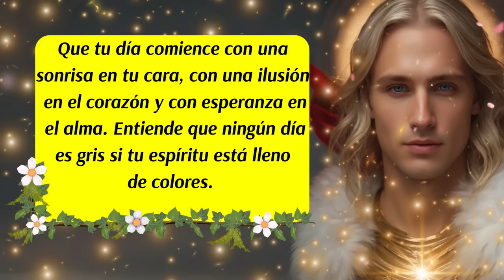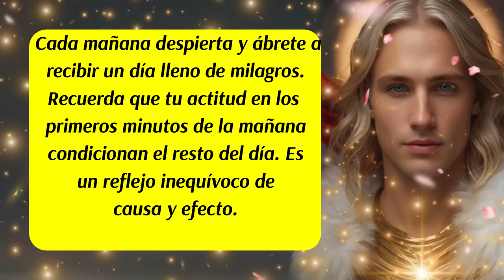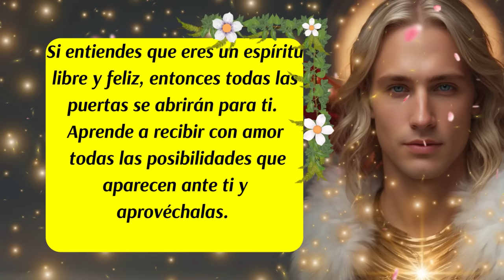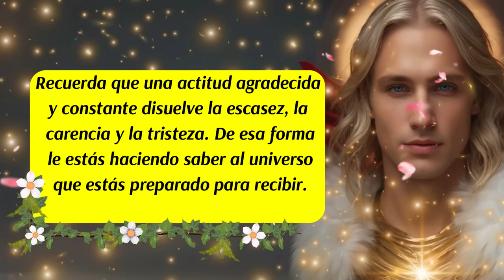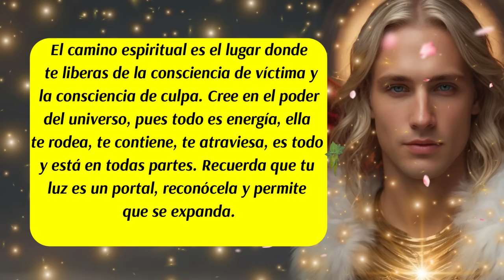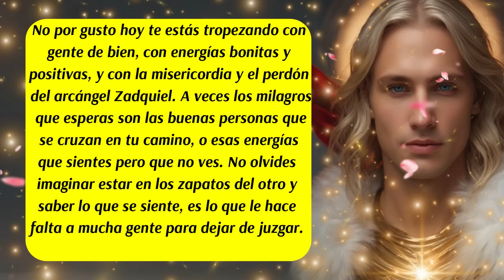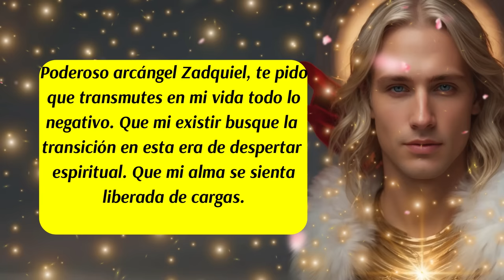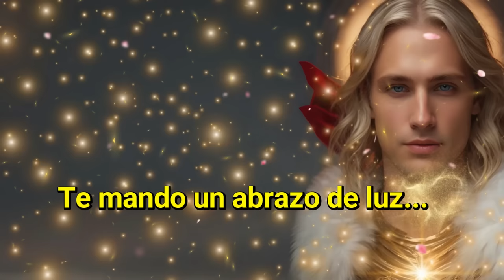💌Mensaje Divino del Arcángel Zadquiel🛑Saber esto te abrirá los caminos🙌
ISRC: USUAN1100748
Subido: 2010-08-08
✅Link de la página